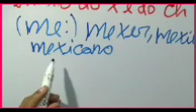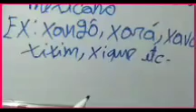Ortografia: emprego do X e do CH. Vídeo-44.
Canal,Wilson Sousa, é um canal voltado a tudo um pouco!